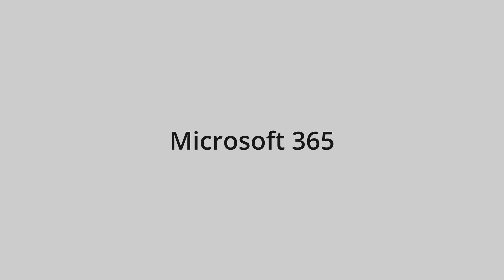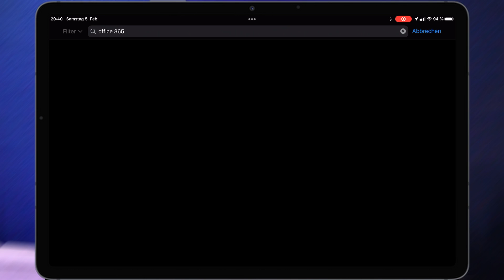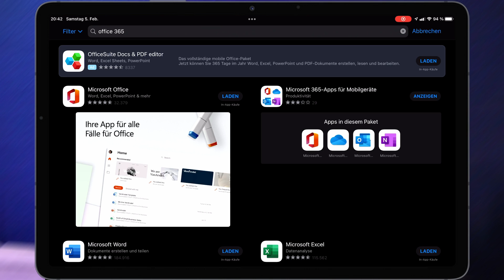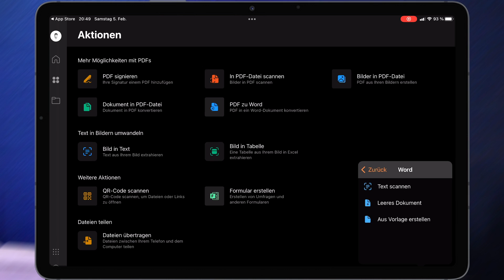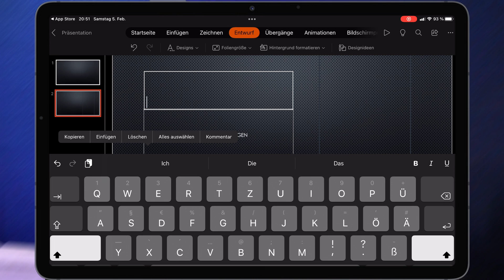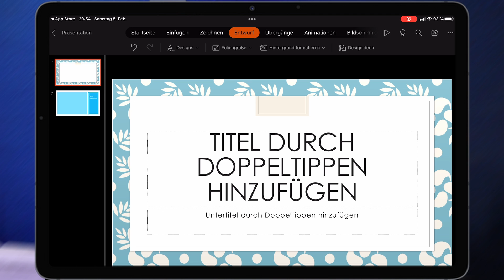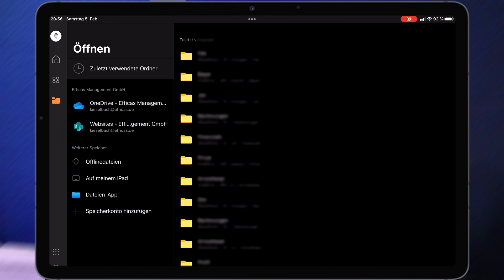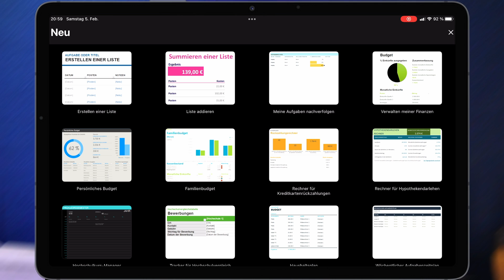Die mobile Offenbarung! Microsoft Office auf dem Apple iPad - Einrichtung & Übersicht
In diesem Video installieren wir Microsoft Office auf einem Apple iPad. Wie läuft die Installation und was kann die Office App?
🎉 In diesem Video schauen wir uns an, wie die Installation von Microsoft Office auf dem Apple iPad Pro (2021/M1) funktioniert. Was kann die App? Brauche ich Word, Excel, PowerPoint noch als standalone Installation? Wie funktioniert die Integration mit OneDrive? Darauf gehen wir in diesem Video ein.

🎥 Inhaltsverzeichnis
0:00 Einleitung
3:00 Die richtige App installieren
5:10 Einrichtung
5:55 Startseite & Einstellungen
7:00 Die Office Produkte (Word, Excel, PowerPoint)
13:15 Weitere Apps und Optionen
15:05 Excel Stand Alone
17:00 Was sonst noch wichtig ist & Fazit
Mein Equipment:
💡 Elgato Ringleuchte
🎙️ Elgato Wave 3 Microphon
📹 Nikon D5600
🎤 Kamera Microphone
📽️ Video Editing
💻 2020 MacBook Air M1
Mein persönlicher Buchtipp für moderne Führungskräfte, Manager und alle die sich mit den Veränderungen der Geschäftswelt auseinander setzen!
📗 Leading Change
📕 Der Termin
📘 The New One Minute Manager
Amazon Audible Probe Abo jetzt testen